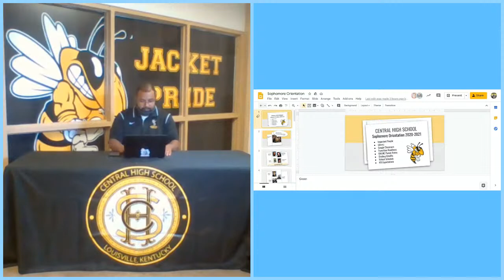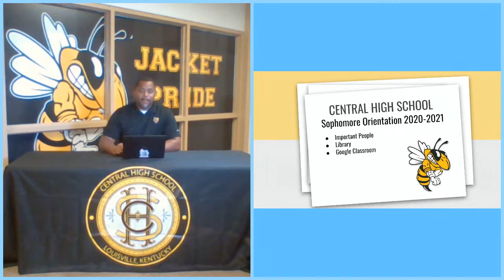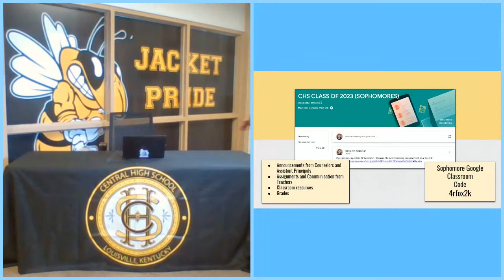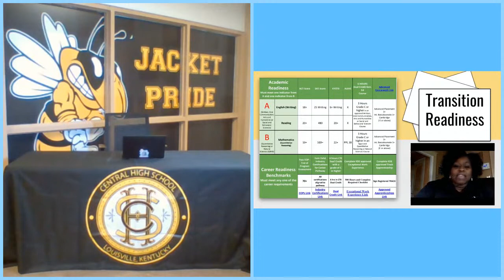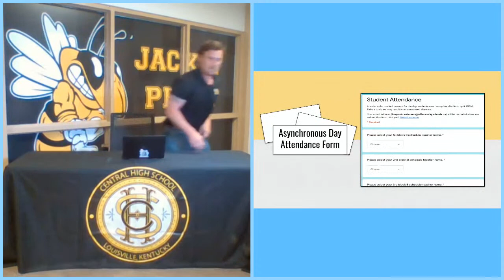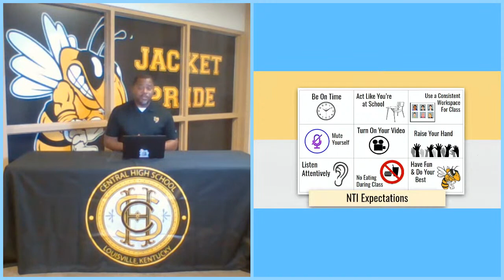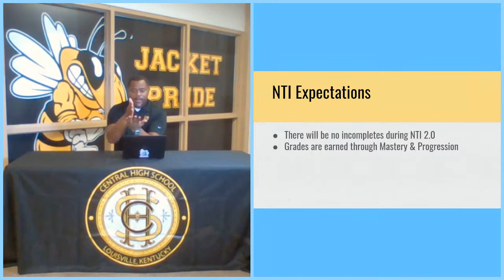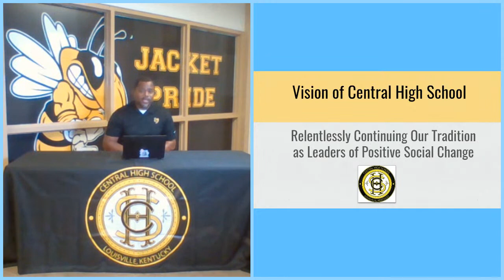Central High School - 10th Grade Orientation - 8.18.20